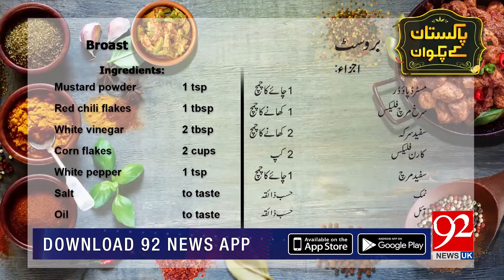Recipe of Broast By Chef Munira - 5 Nov 2018 - 92NewsHDUK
Watch : Recipe of Broast By Chef Munira - 5 Nov 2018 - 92NewsHDUK